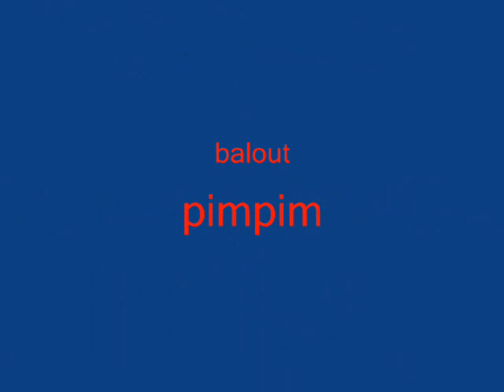montage la klika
l'équipe